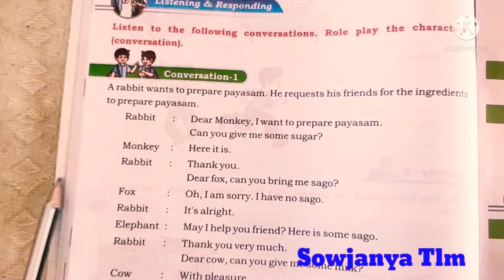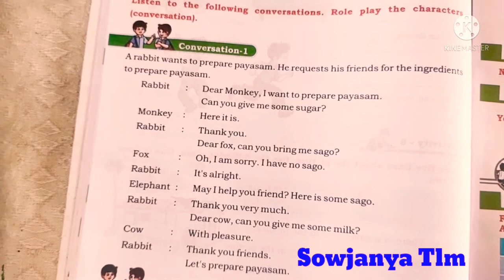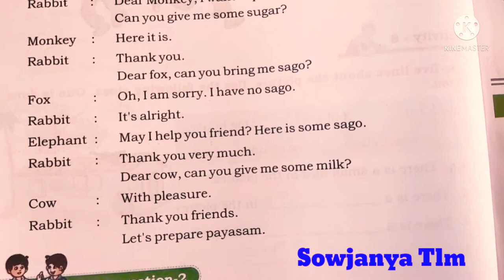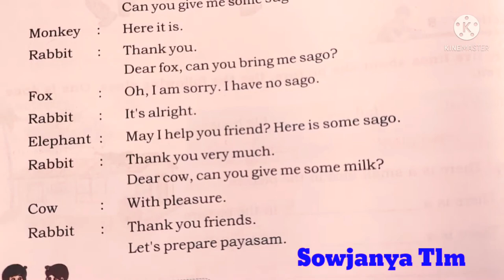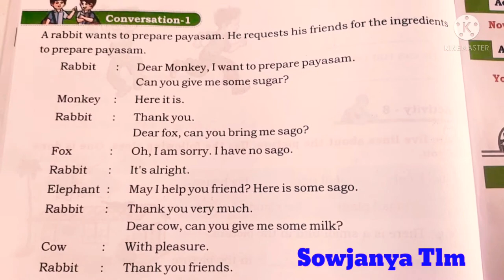The Loyal Mongoose Blossoms 3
Rabbit wants to prepare